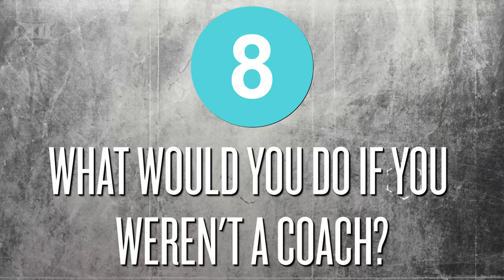Eight Things to Know: Bob Huggins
As the West Virginia Mountaineers prepare to play in the Sweet 16, the Big 12 Digital Network presents eight things you may not know about head coach Bob Huggins.